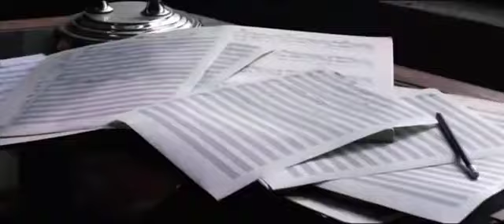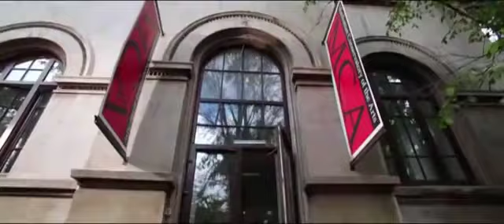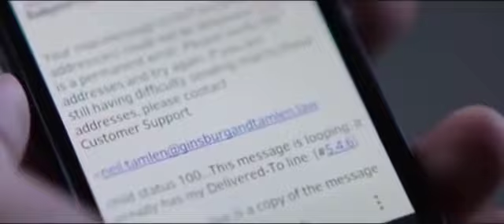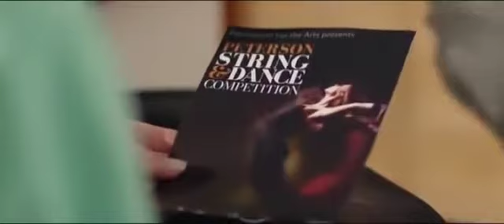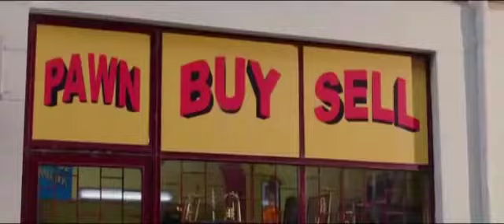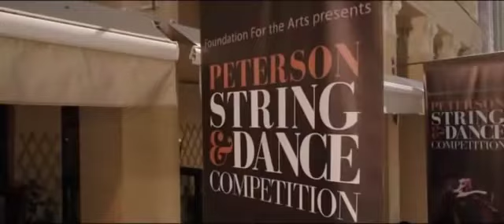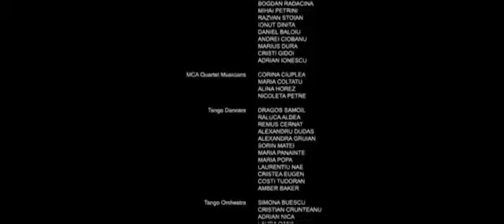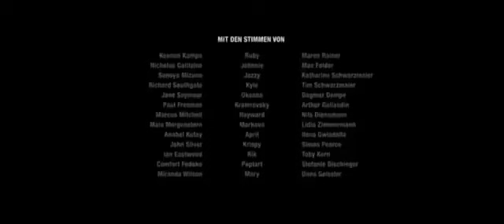CINEMÚSICA Duelo de cordas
Ruby chega a Nova York com uma bolsa de estudos para se dedicar ao balé em uma escola altamente competitiva. No metrô, ela encontra o violinista britânico Johnnie, e os dois iniciam um romance. O filme chega ao ápice quando ambos participam com um grupo de Rip Rop de um Festival de Música